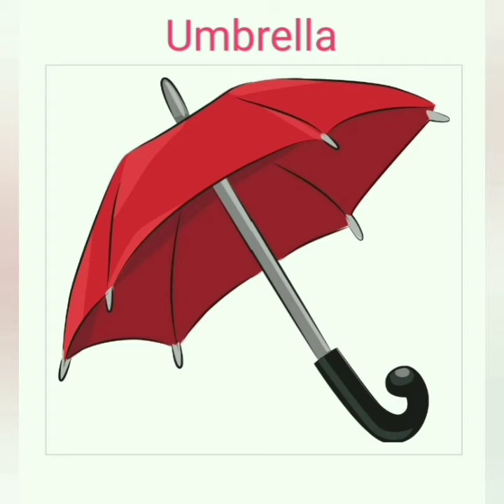Lecture: 17,Class: Nursery, Subject: English, Topic: Name of the picture. Shamsunnahar.